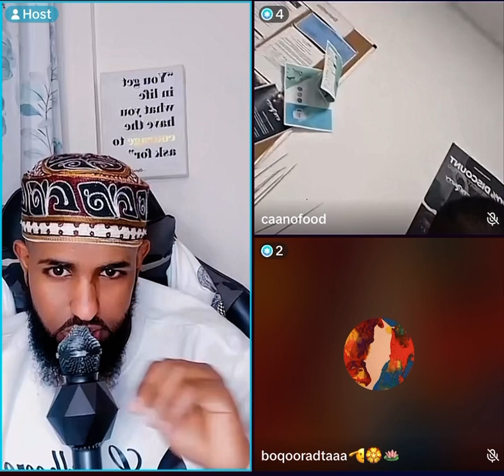Libiya Joogaa Kulahaa Waxaan Umaleynaa Inuu Joogo Germany Calafdoon Landheere